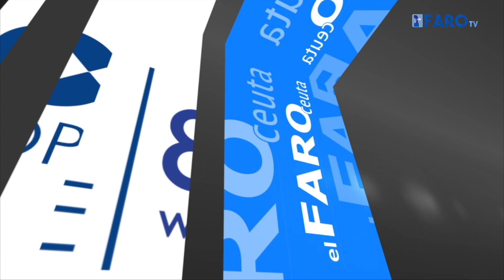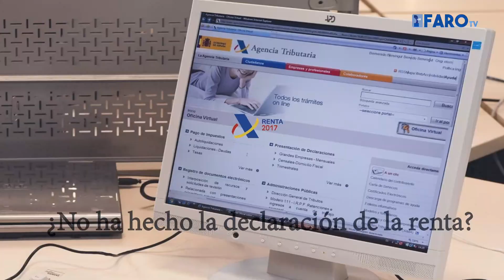La Voz del Faro del martes 17 de abril de 2018